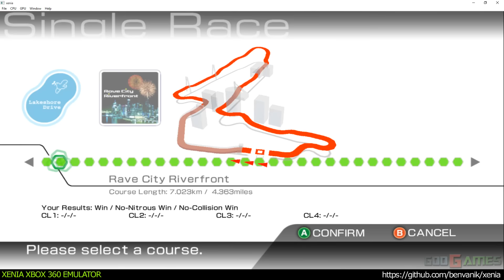Xenia Xbox 360 Emulator - Ridge Racer 6 Ingame #2 TEST!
*Just a test do not take it as a progress

Tested with commit + small local fixes